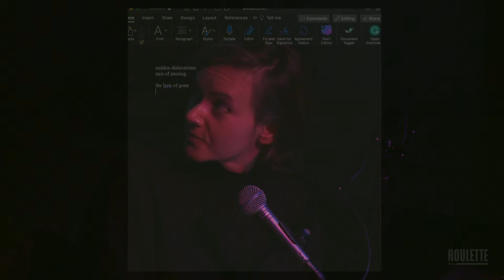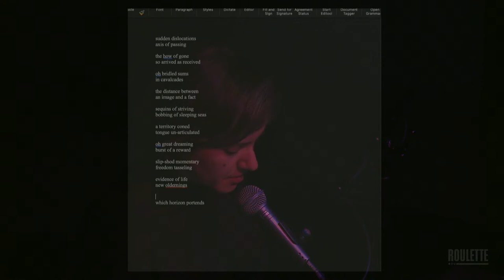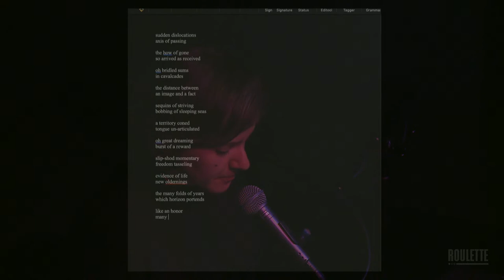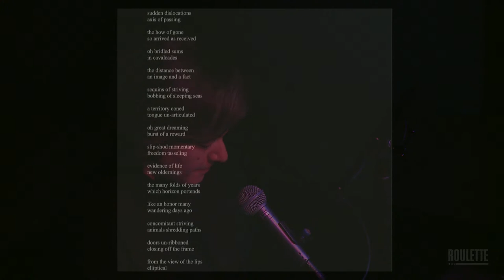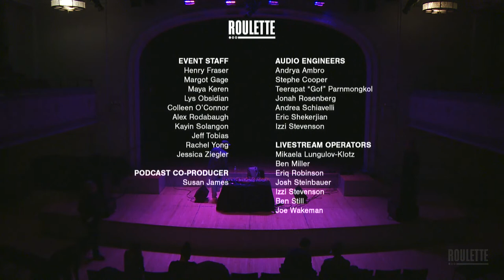Mixology: Qasim Naqvi + MIROVAYA LINIYA + Peter Burr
Qasim Naqvi is a drummer and founding member of the group Dawn of Midi. Outside of his role in D.O.M., Qasim works on a variety of projects from electronic music, to composing for orchestras, chamber groups, dance and film. His concert music has been performed/commissioned by The BBC Concert Orchestra, Jennifer Koh, The London Contemporary Orchestra, Stargaze, Bang on a Can All-Stars, Crash Ensemble, The Now Ensemble, The Erebus Ensemble, yMusic, The Helsinki Chamber Choir, Alexander Whitley, Cikada, The Chicago Symphony Orchestra(MusicNOW Season) and others. He has been a featured composer at the Musica Nova Festival in Helsinki, the Spitalfields Festival in London, Ultima Festival, Southbank Centre and the Rest is Noise Festival in Holland. Qasim’s most recent release, Two Centuries, is an electro-acoustic work made with his teachers and master musicians Wadada Leo Smith and Andrew Cyrille. Acoustic trio Dawn of Midi have released two albums. Their most recent Dysnomia, was acclaimed by Pitchfork, Rolling Stone, Spin, The Guardian and the New Yorker. Radiohead personally picked Dawn of Midi as their support band for two sold out concerts at New York’s Madison Square Garden for their Moon Shaped Pool tour.

This performance will be part of a continuous series based on Naqvi’s evolving relationship with a modular synthesizer.

From Chicago-based film artist Julia Pello and electronic musician Heinrich Mueller, aka Gerald Donald (Dopplereffekt, Arpanet, Drexciya), MIROVAYA LINIYA is an serial audiovisual project that explores the conceptual and aesthetic elements of what particle physics defines as a WORLD LINE ::::::::: the spatiotemporal path of an object or a system in a spacetime frame of reference. Bringing into historic relation two profound visions of the Beingness and Universe, Einstein’s theory of General Relativity and Spinoza’s singular ontology, MIROVAYA LINIYA traces along the edges of knowledge, of what can and cannot be known. The title of the piece for this performance is “ETHICA: Book 1”; utilizing multiple projections, live vocals, and electronic sound, it takes up Spinoza’s ontology from Book 1: On God.

PETER BURR: THE CONTINUOUS MONUMENT (video installation)
Peter Burr is an artist from Brooklyn, NY. His practice often engages with tools of the video game industry in the form of immersive cinematic artworks. These pieces have been presented internationally by various institutions including Documenta 14, Athens; MoMA PS1, New York; and The Barbican Centre, London. Previously Burr worked under the alias Hooliganship and founded the video label Cartune Xprez through which he produced hundreds of live multimedia exhibitions and touring programs showcasing a multi- generational group of artists at the forefront of experimental animation. His practice has been recognized through grants and awards including a Guggenheim Fellowship, a Creative Capital Grant, and a Sundance New Frontier Fellowship.

An infinitely scrolling landscape of construction and collapse, THE CONTINUOUS MONUMENT depicts a self-generating world of disassembled body parts as a site of spectacle. Tourists mingle, stare, and 2 idle within a landscape of scattered oversized limbs in candy-colored variety. The artwork employs a collection of algorithmic systems in the development of this tableaux including crowd simulation, building assembly, and music generation. What emerges is an endlessly expanding vertical landmark in constant limbo. The title pays homage to a 1969 artwork by the experimental architecture group SUPERSTUDIO. Their anti-architectural proposals used grid systems as a way to mediate space, often critiquing the dehumanizing tendencies of urban planning in the modern age.